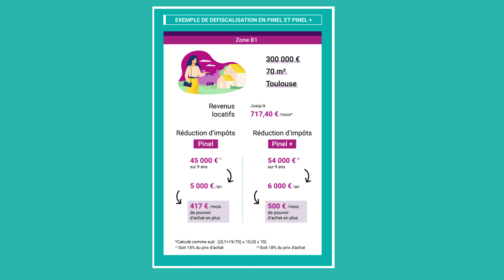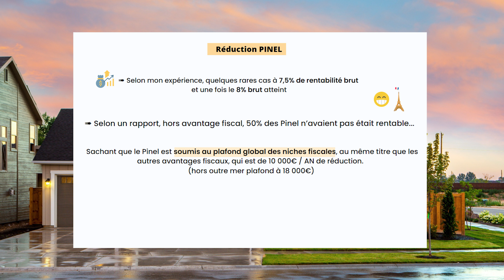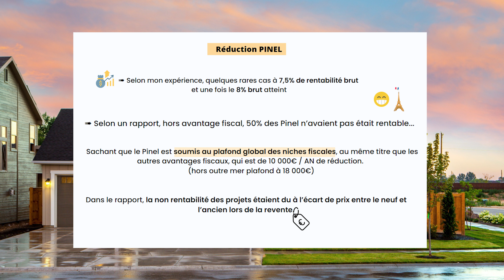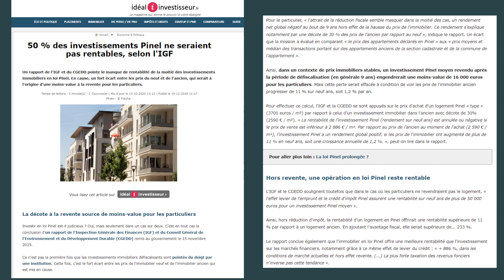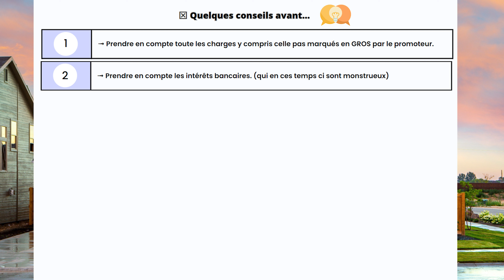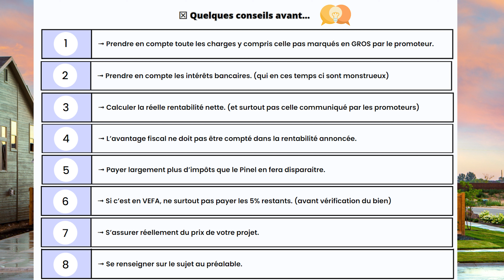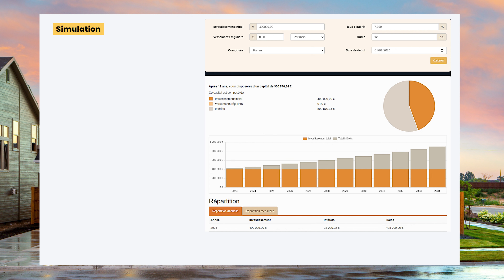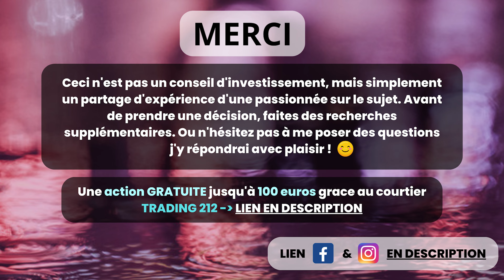Le Pinel Est Plus Rentable Que La Bourse ?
HEY !

J'espère que tu vas bien. Dans cette vidéo à nouveau le duel Immobilier VS Bourse, en s'attardant plus précisément sur le dispositif PINEL, je te donne tous les détails le fonctionnement, les différents taux et réductions, ainsi que des exemples chiffrés.

PS : Je m'excuse d'avance pour le son du micro qui bug un peu, je vais changer cela rapidement, merci !

📌 Lien Trading 212 pour avoir une action gratuite valant jusqu'à 100 € 📌

-Ceci n’est pas un conseil d’investissement, mais simplement un partage d’expérience d’une passionnée sur le sujet. Avant de prendre une décision, faites des recherches supplémentaires. Ou n’hésitez pas à me poser des questions j’y répondrai avec plaisir !- 😉